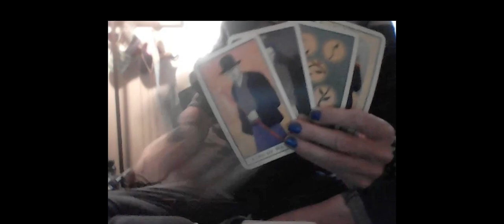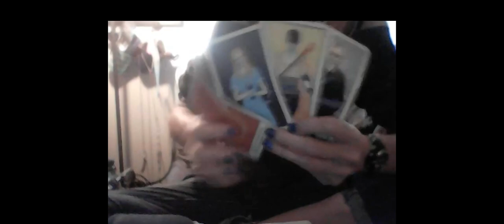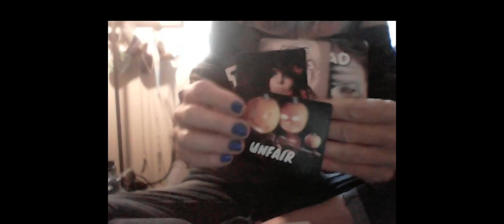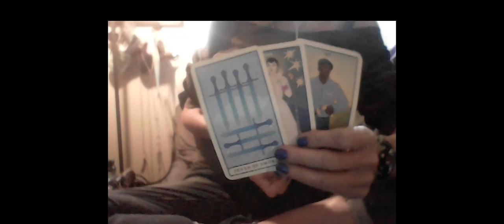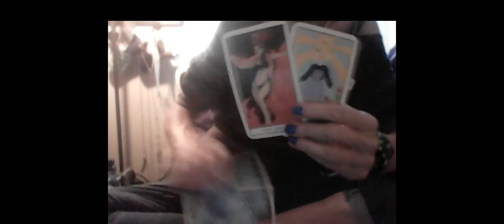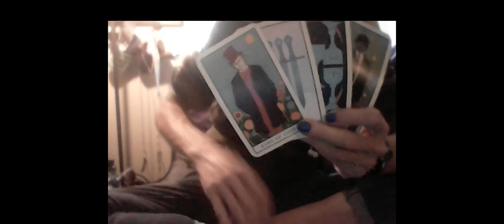SPIRITUAL: BULLETS DODGED/EYE OF THE NEEDLE (I said 'Rome" but I meant Jerusalem. Misdirection)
PERSONAL READINGS

PHONE

RECORDED VIDEO

Essential Oils at wtfLisaTarot.com

Jasmine

Ocean Breeze

Rose

Spiritual Bath Salts

Angel Aura Cleanse

Goddess Energy Pink Salt

Lavender Zen